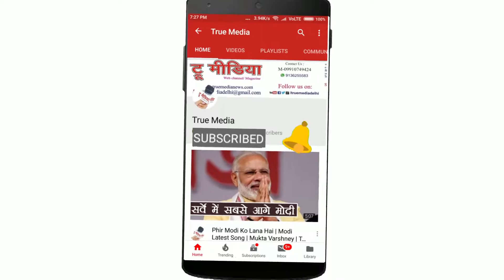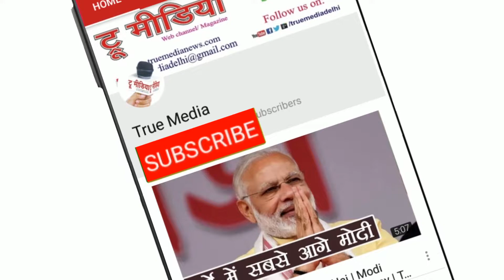Dr. Rajeev Pandey | जब हेल्लो हाय भी मोबाइल से कहते है... | True Media